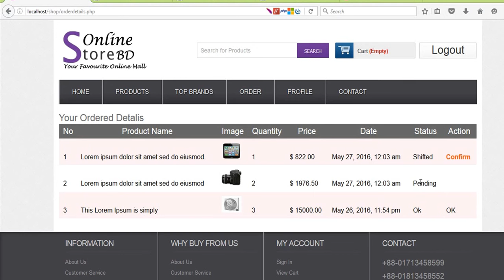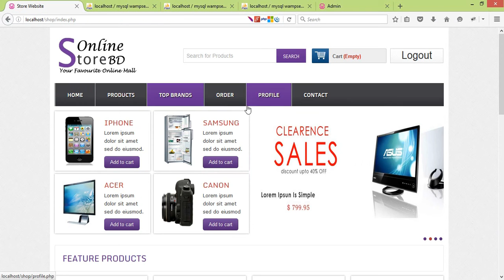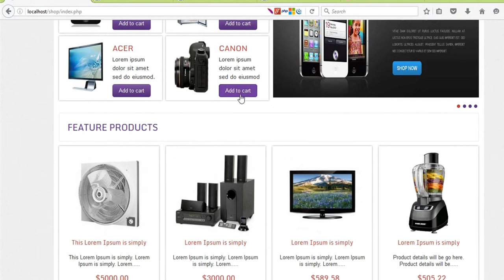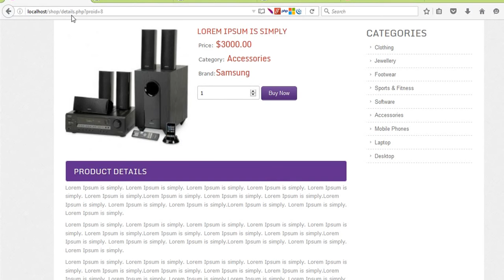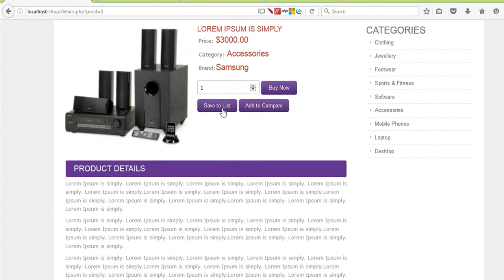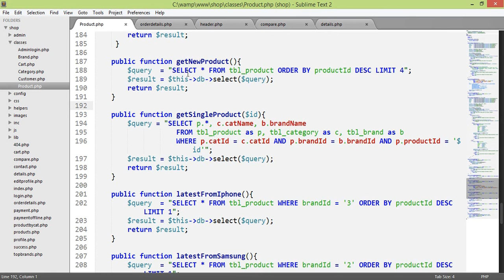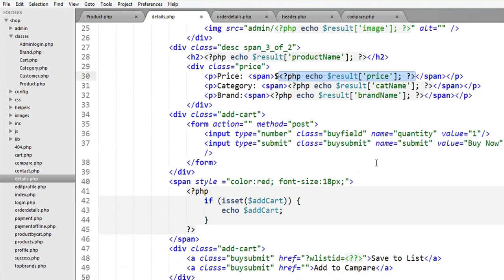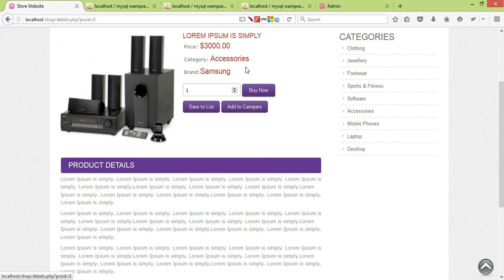E-Commerce Website PHP OOP Bangla (Product Compare Option):Part-51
Bangla E-Commerce Website Development Tutorial with PHP OOP.